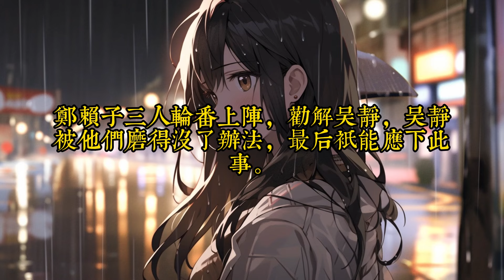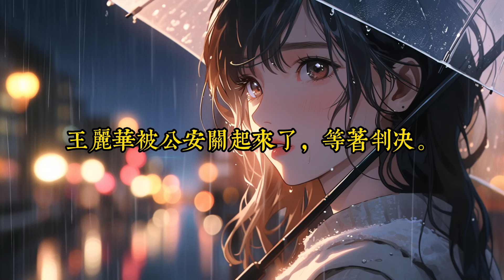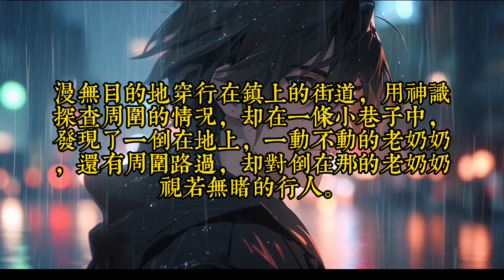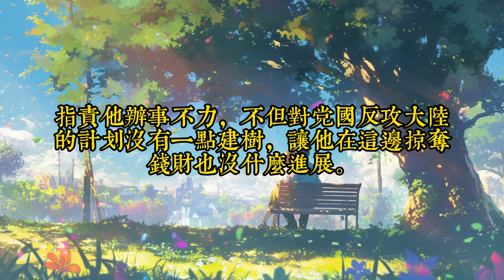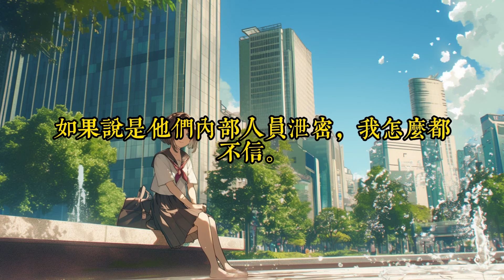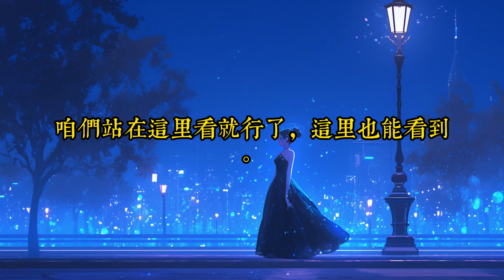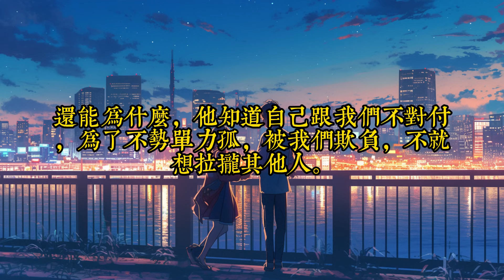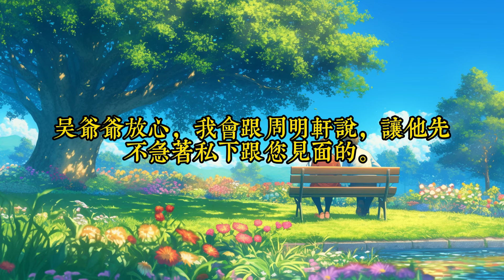《穿越知青年代，传承炼药技能》321-360